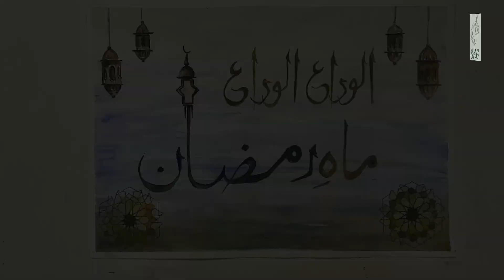Alvida Alvida Mahe Ramzan I Hafiz Ahmed Raza Qadri | Watercolour Painting I Seemi Art Gallery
Alvida Alvida Mahe Ramadan "A Farewell to the Month of Ramadan" Painting has been done using a variety of WaterColours.

Materials Used:
1. Cansan Sheet (25cm x 35cm)
2. Pencil HB (Faber-Castell)
3. Water Colours (Winsor & Newton)
4. Soft Brushes (Faber-Castell)
5. Masking Tape

Thanks for your valuable time and continuous support.

Background Alvida Ramadan Track Courtesy by ARQ RECORDS @HafizAhmedRazaQadri :

Alvida Alvida Mahe Ramzan - Hafiz Ahmed Raza Qadri - Official Video 2019 - Ramzan 2019: